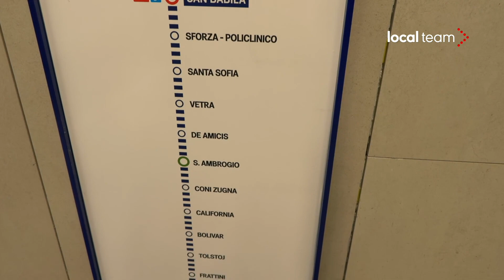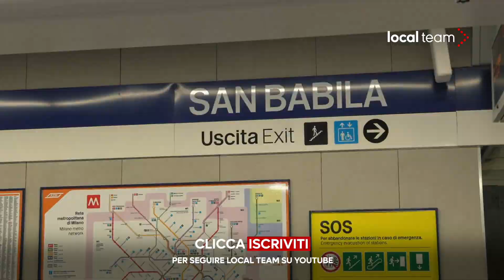Milano, la nuova M4: il primo viaggio da San Babila a Linate a bordo del treno per la stampa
Il primo storico viaggio della linea 4 della metropolitana da San Babila a Linate nel giorno in cui vengono aperte due nuove fermate: Tricolore e per l'appunto San Babila. Da oggi, dopo decenni di attesa, è quindi possibile raggiungere Linate dal centro della città in meno di un quarto d'ora. I treni della metropolitana sono totalmente automatici, comandati da remoto, gli stessi che i milanesi hanno imparato a conoscere sulla linea 5.